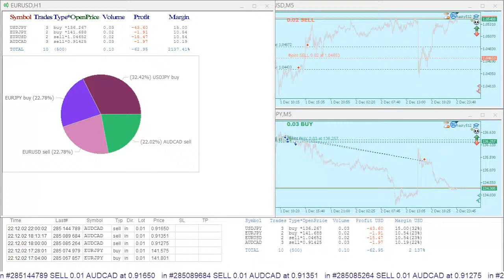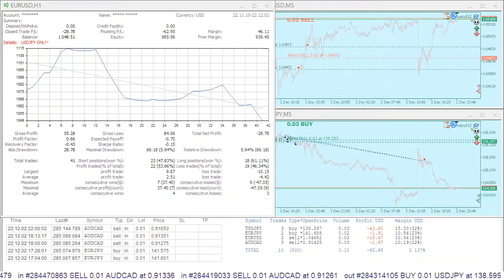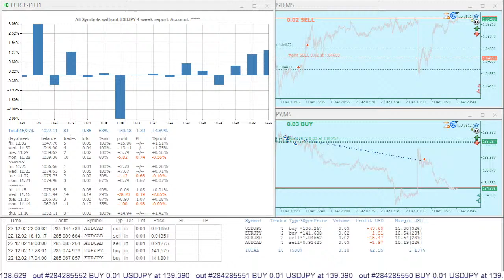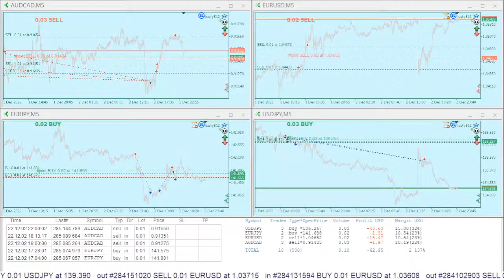Hasty512 20221202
00:00 Current Position by Symbols Histogram.
00:24 Account Quick Symbols Report.
00:51 Summary Trading Report. All Symbols.
01:16 Summary Trading Report. AUDCAD only.
01:41 Summary Trading Report. All Symbols without AUDCAD.
02:06 4-week Report Daily Histogram. All Symbols.
02:31 4-week Report Daily Histogram. AUDCAD only.
02:56 4-week Report Daily Histogram. All Symbols without AUDCAD.
04:13 Summary Trading Report. EURJPY only.
04:36 Summary Trading Report. All Symbols without EURJPY.
05:25 4-week Report Daily Histogram. EURJPY only.
05:50 4-week Report Daily Histogram. All Symbols without EURJPY.
06:26 Summary Trading Report. EURUSD only.
07:31 Summary Trading Report. All Symbols without EURUSD.
08:21 4-week Report Daily Histogram. EURUSD only.
08:45 4-week Report Daily Histogram. All Symbols without EURUSD.
09:23 Summary Trading Report. USDJPY only.
10:26 Summary Trading Report. All Symbols without USDJPY.
11:17 4-week Report Daily Histogram. USDJPY only.
11:40 4-week Report Daily Histogram. All Symbols without USDJPY.

Intraday trading system that makes profit on short-term price movements from calculated levels.
Trading is conducted both on the rebound and on the breakdown of levels for several instruments simultaneously.
Stop levels are optimized for each instrument.
In trading, a time filter is used, each instrument is traded in due time.
The value of trading levels are calculated based on the readings of our own indicators.
The following currency pairs are traded on the signal: audcad, audusd, eurjpy, eurusd.
More indicators, scripts, advisors for metatrader.